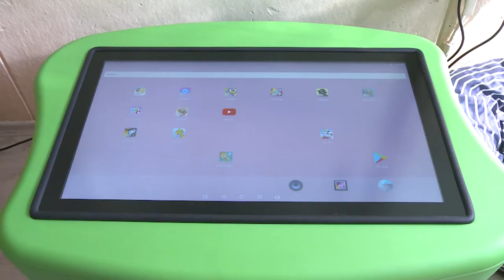Нови реквизити во сензорната соба во ОУ Димо Хаџи Димов